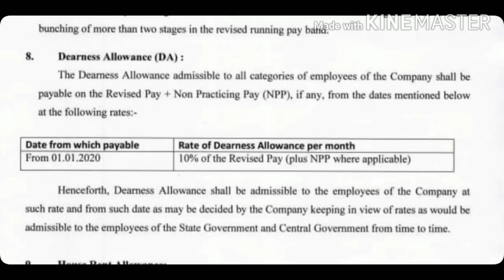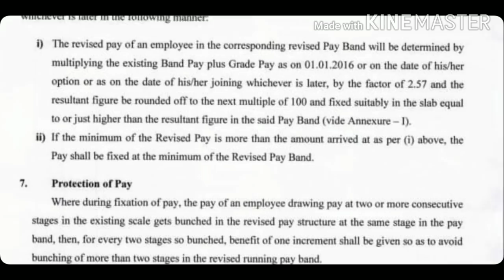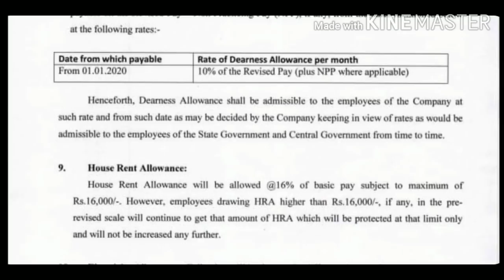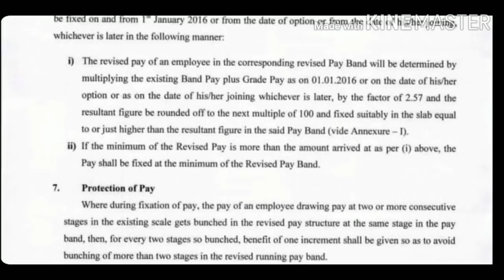10% DA and 16%HRA/Not for all employees/ কাদের জন‍্য দেখুন/Good news For pensioner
10% DA and 16%HRA/Not for all employees/ কাদের জন‍্য দেখুন/Good news For pensioner